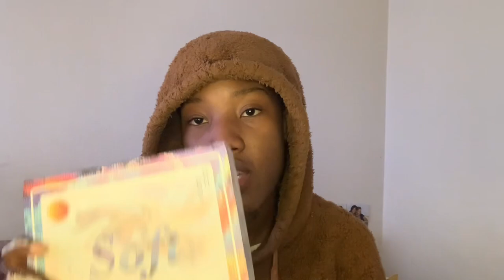How to Create art and the Challenges you might face as an Artist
Heyyyyy loves I’m back with another video on how I create art, my creative process and the challenges I face as an artist. As you know in my bio I have mentioned that I am a visual artist so here’s a little content from the other side of my life the art sideeee. Enjoyyy!